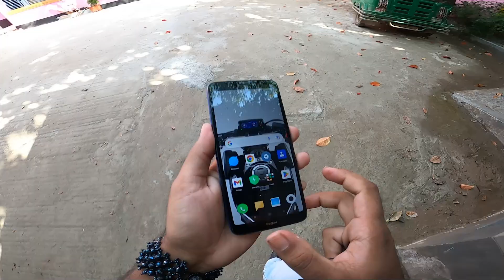Green University Orientation vlog.